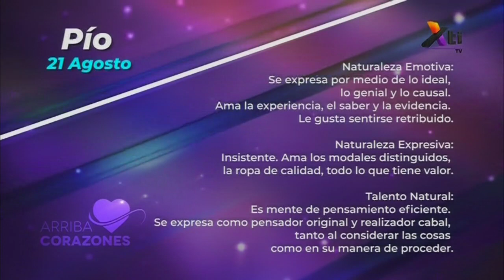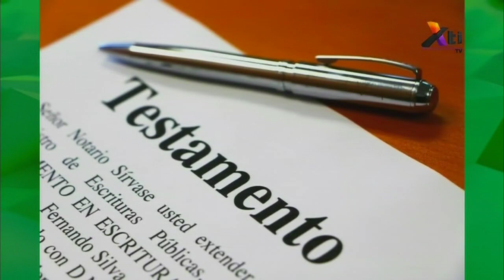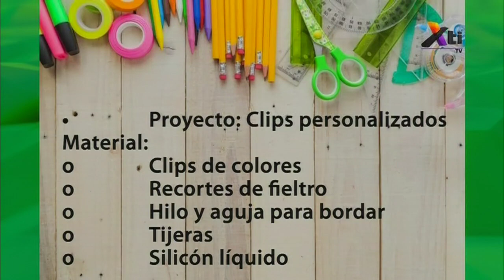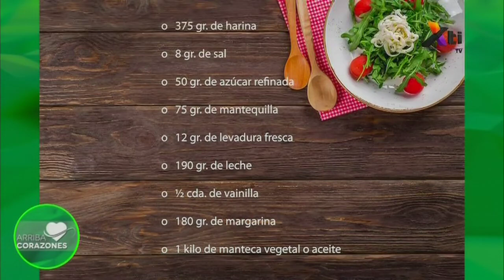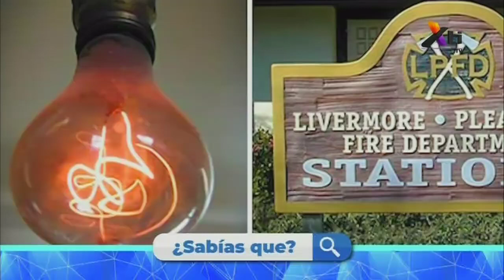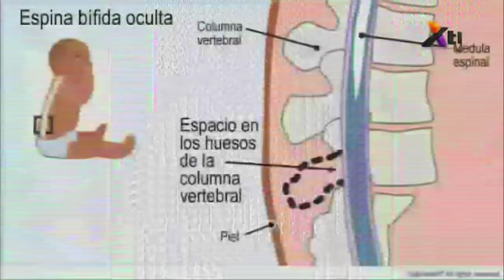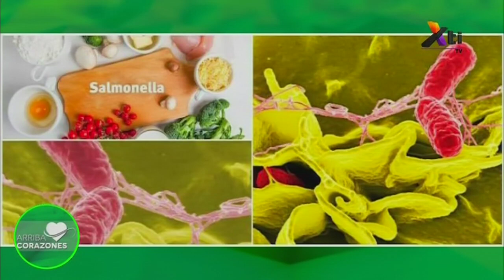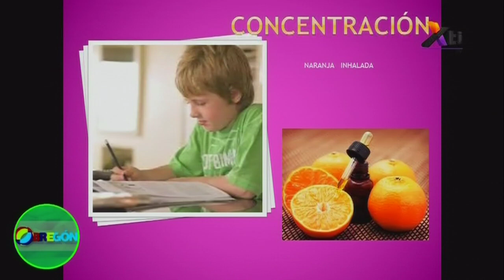Arriba Corazones TV 21 de ago. 2019